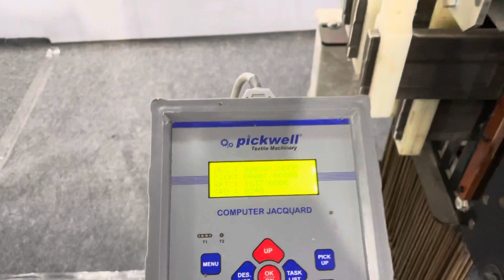High Speed 2688 Hook Electronic Jacquard (MADE IN INDIA)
All size ranging from 672 to 3072 hooks available.
Suitable to make various types of designs and fabrics.
Size available : 672, 960, 1056, 1248, 1344, 1440, 1536, 2688, 3072.